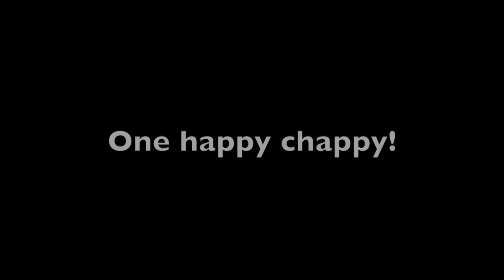Catch a Fish, Fillet It, & Give It Away!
Went fishing with a spinner or lure and caught a nice kahawai. I quite often give what I catch away to family and friends.